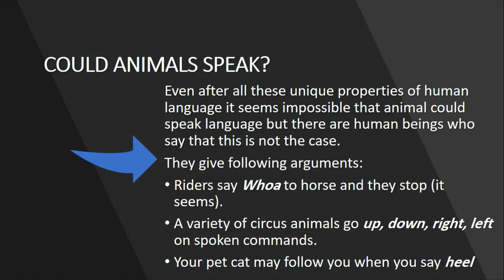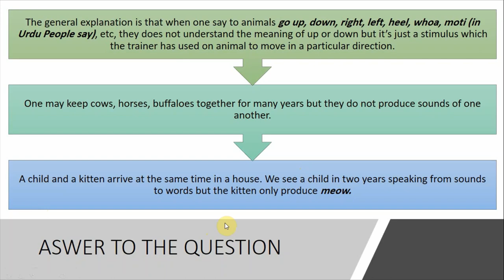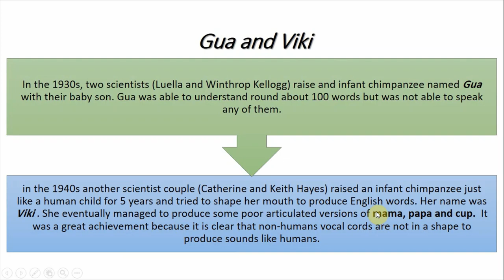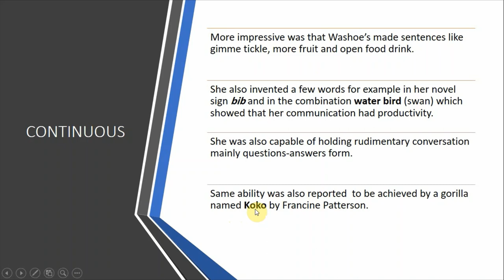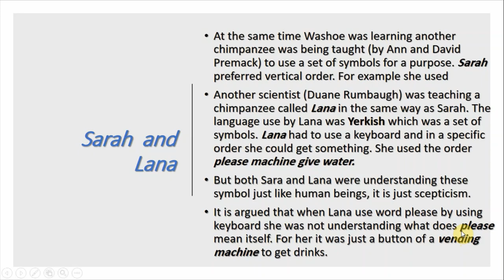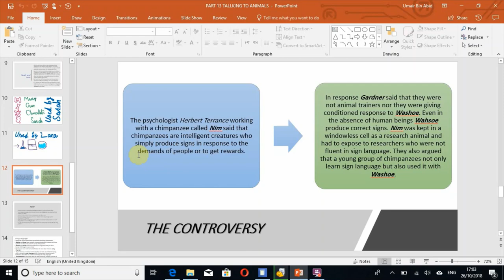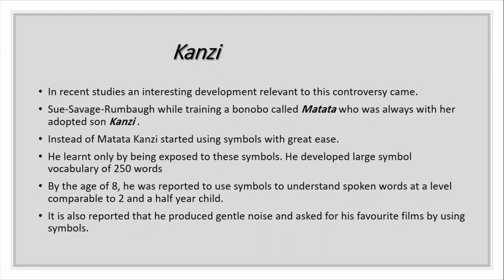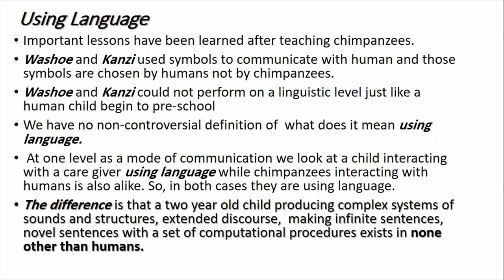Talking to Animals | Washoe | Sarah | Lana | Kanzi | Gua | Viki | Matata | Animals & Human Language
This is the last topic of "Animals and Human Language."
Many scientist performed experiment on chimpanzees and tried to teach them to use language either sign or spoken language

Among these chimpanzees, following are the most famous for their ability to use language.

1. Washoe:
 A chimpanzee grew up by a scientist couple (Beatrix and Allen Gardner). They used sign language to teach her. After 3 and a half year, Washoe was able to use signs for more than 100 hundred words including airplane, baby, banana, woman, window and you. Same ability was also reported  to be achieved by a gorilla named "Koko" by Francine Patterson.

2. Kanzi:
In recent studies an interesting development relevant to this controversy came.
Sue-Savage-Rumbaugh while training a bonobo called Matata who was always with her adopted son Kanzi .
Instead of Matata Kanzi started using symbols with great ease.
He learnt only by being exposed to these symbols. He developed large symbol vocabulary of 250 words
By the age of 8, he was reported to use symbols to understand spoken words at a level comparable to 2 and a half year child.
It is also reported that he produced gentle noise and asked for his favourite films by using symbols.

After this, up to this level linguists agree that if "using language" means a mode of communication then like a human child we see interacting with a care giver, chimpanzee who were brought up by humans also do the same.

But we watch a child who is just 3 to 4 years old, "using language," produce complex structure, extended discourse, making infinite sentences with a set of  computational process. This ability is uniquely and solely belongs to human beings only.

Follow me at the following platforms:
You Tube: